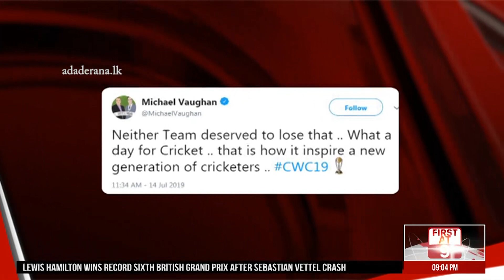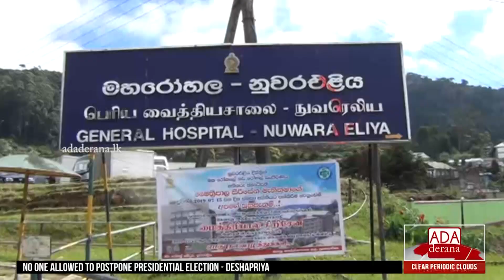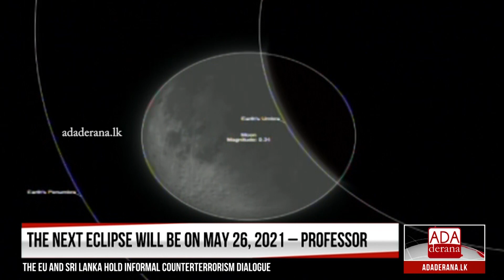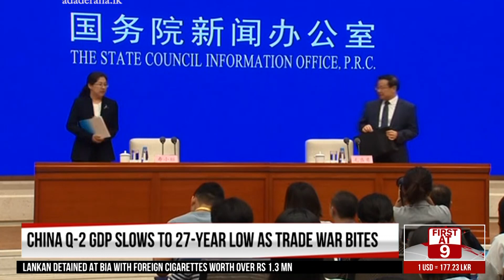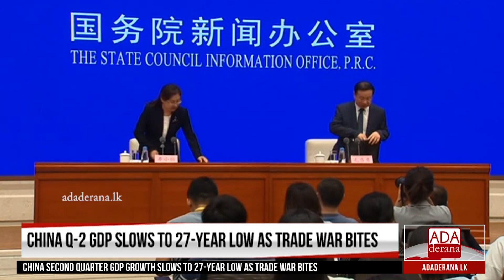Ada Derana First At 9.00 - English News 15.07.2019